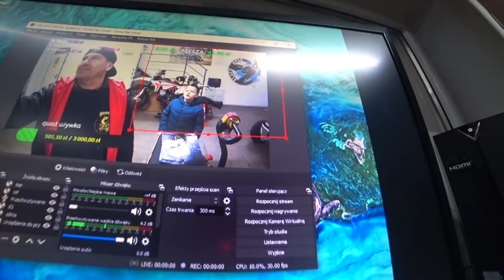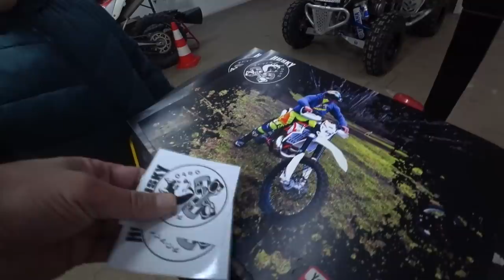Kuba przymiarka do Yamahy Raptor